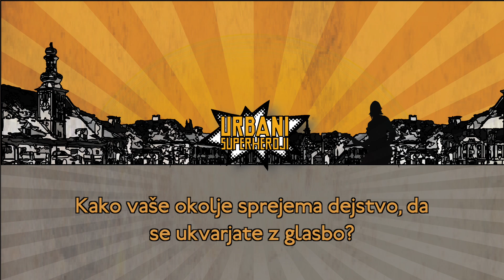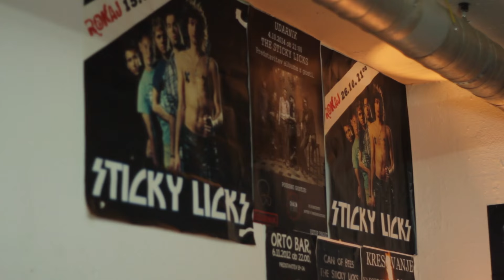Urbani superheroji - pogovor s skupino The Sticky Licks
Codovci nadaljujemo s projektom Urbani superheroji, ki združuje učence KUD Coda, mariborskega glasbenika iz generacije 60. oz. 70. let in sodobne lokalne glasbene ustvarjalce.

V četrti etapi projekta smo v našo družbo povabili skupini Preporod in The Sticky Licks.

Mentorji in učenci KUD Coda smo junaki, ker bomo s projektom Urbani superheroji povzročili, da glasba zopet postane del identitete Maribora. Namen projekta je prenos in oživljanje sporočila starejše generacije na mlajšo ter simbolična predaja 'štafetne palice'. Legendarne hite izpred desetletij bomo preoblekli v novo in svežo obliko.

Vse informacije o projektu, novičke in datume koncertov se nahajajo tukaj:

Twitter, Facebook